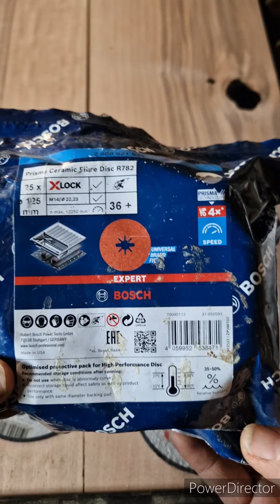Experts share EXPERT